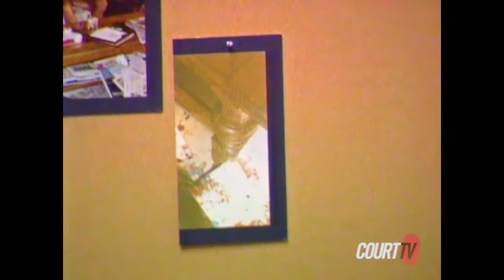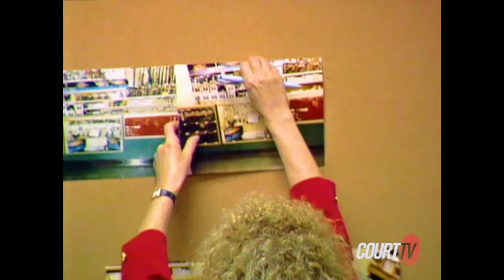Erik Menendez Cross-Examination - Part 5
final day of testimony for defendant Erik Menendez.

00:00:00 cross-examination
00:14:27 redirect-examination
01:07:43 recross-examination